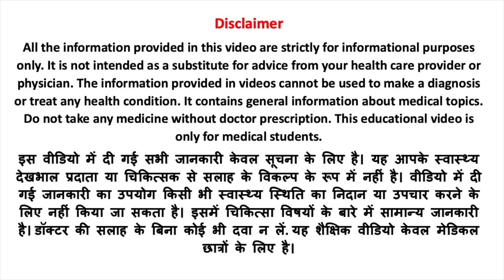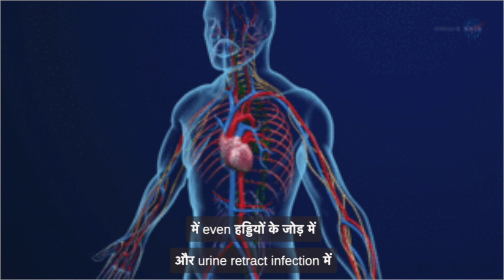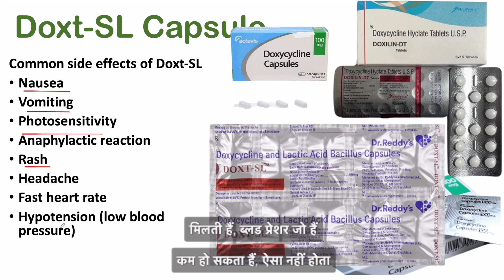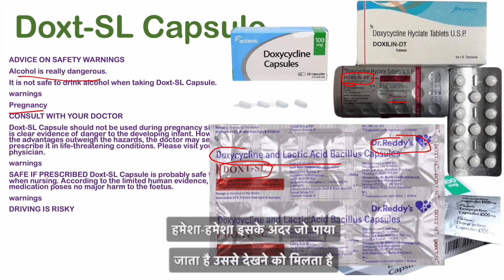Doxt SL doxycycline शरीर में बैक्टीरिया इन्फेक्शन को ख़तम करने की दवा ?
Today I have talked about Doxt SL doxycycline शरीर में बैक्टीरिया इन्फेक्शन को ख़तम करने की दवा ?